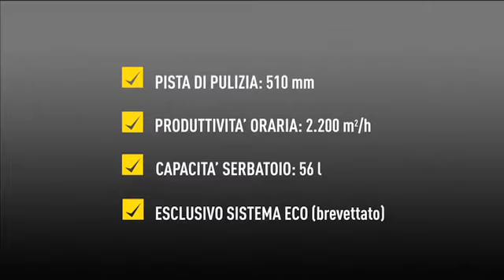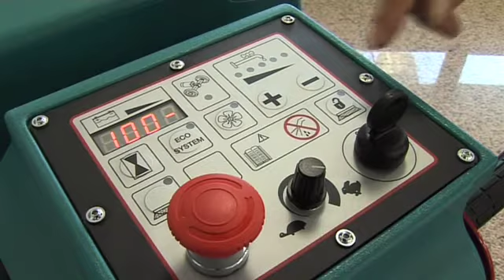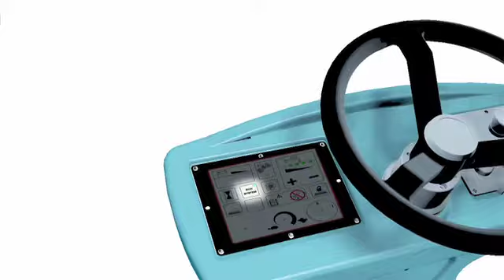Lavasciuga Accompagnata Professionale E51 | Lavapavimento Industriale Monospazzola di Eureka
La lavasciuga pavimento E51 di Eureka è la monospazzola industriale più compatta tra le macchine Eureka disponibili in versione ECO, con tecnologia brevettata ECOsystem®

Disponibile nelle versioni Base, Trac ed Eco, E51 è una lavasciuga pavimenti professionale accompagnata, ideale per la pulizia a fondo di aree comprese tra 250 m² e 1.000 m².
Ha una pista di pulizia di 510 mm, ed è dotata di una testata ad 1 spazzola che, unita ad una velocità di 4 km/h, ha una resa di 2.200 m²/h.

La versione ECO è equipaggiata con il nuovo, esclusivo ECOsystem® (brevettato), che rompe le barriere del risparmio di acqua e detergente, e che ha vinto vari premi (tra i quali, il Veneto Sviluppo Award). Il sistema è stato concepito per garantire risparmi impressionanti di manodopera/ acqua/ detergente, e garantire una produttività tra le 3 e le 5 volte maggiore rispetto ai sistemi tradizionali. ECOsystem® propone infatti un metodo unico di utilizzo dell'acqua che vi permetterà di aumentare la produttività e di ridurre i tempi morti spesi nelle operazioni di riempimento/ svuotamento. Permette inoltre di minimizzare le quantità di detergente e acqua necessarie per svolgere il lavoro e di aumentare esponenzialmente la produttività riducendo i tempi di lavoro.

Questa compatta lavapavimento, E51, dispone inltre del dispositivo FlowMASTER® che modula l'erogazione della soluzione detergente in maniera tale che essa sia sempre proporzionale alla velocità della macchina.